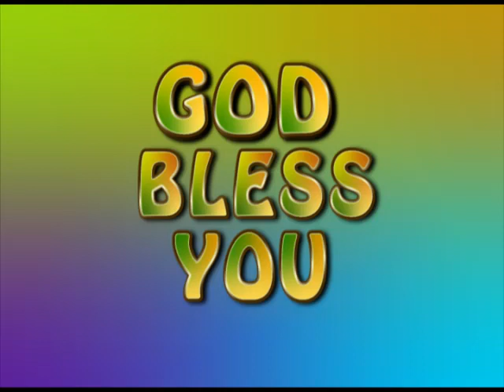விசுவாசத்தில் வல்லவன் | மோட்சப் பயணம் | VMM தின தியானம்